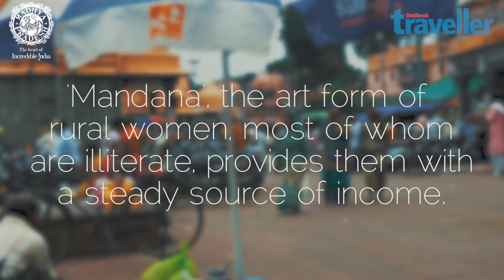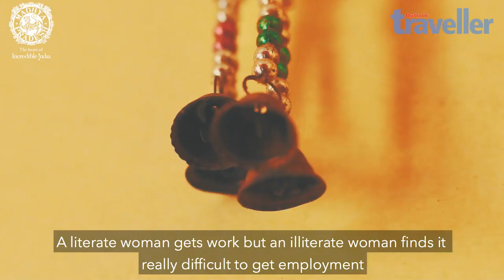The Art of Mandana | Ujjain | Madhya Pradesh | MP Tourism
Besides its religious and mythological importance, Ujjain is home to various beautiful crafts. One is the Mandana art which is traditionally made from chalk solution and red ochre. Nowadays, artists have started using colours as modern tastes demand a colourful palate. The art form is predominantly practiced by the women of the household and their creativity unfolds beautifully on the canvas of the Mandana.